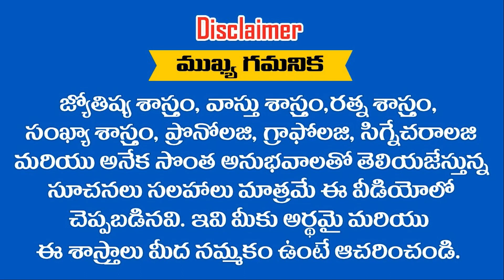14 సంవత్సరాల నుండి పడుతున్న ఈ రాశుల కష్టాలు ఇక చాలు 2022 నుండి మీ దశ తిరుగుతుంది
14 సంవత్సరాల నుండి  పడుతున్న ఈ రాశుల కష్టాలు ఇక చాలు 2022 నుండి మీ దశ తిరుగుతుంది